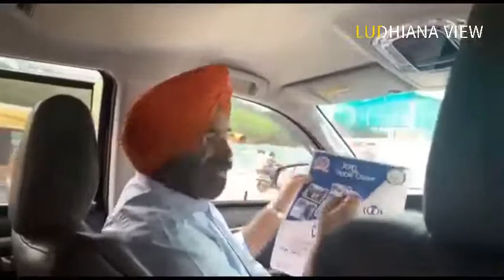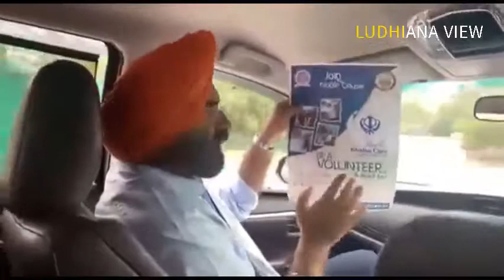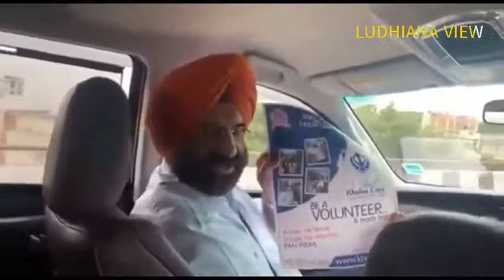Khalsa Care Ludhiana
Wah g wah hun hou sikhaan da dhayan